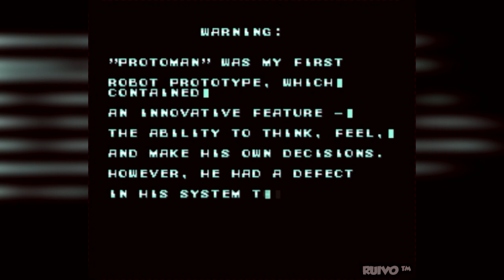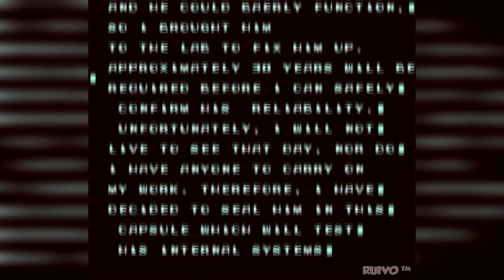Protoman 21XX (Mega Man X Hack) no Super Nintendo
Gameplay do jogo Protoman 21XX by XStuff (Mega Man X) no Super Nintendo / SNES. A hack foi oficialmente lançada em 2014.